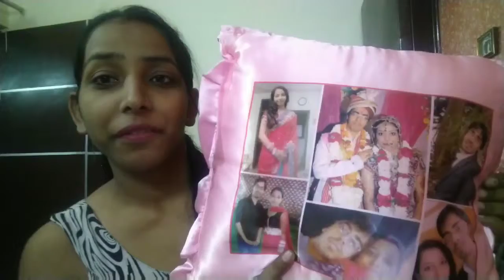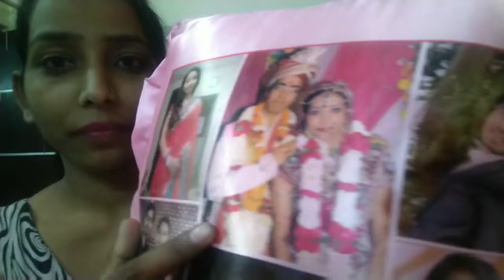आज मौसम कुछ बदला बदला सा लग रहा है || Glam You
Hey Glam's,

Check it out the video for details.

Love from Glam You. !!!